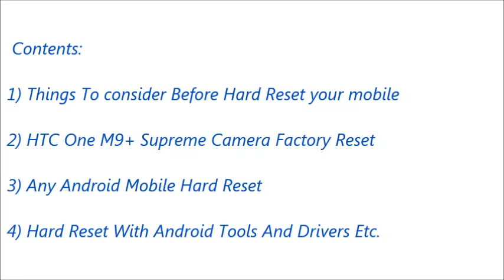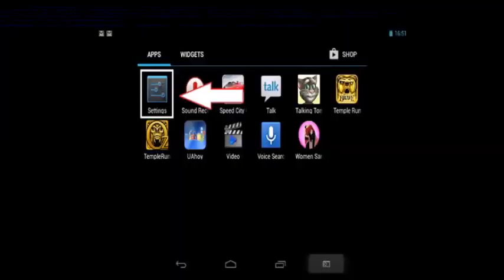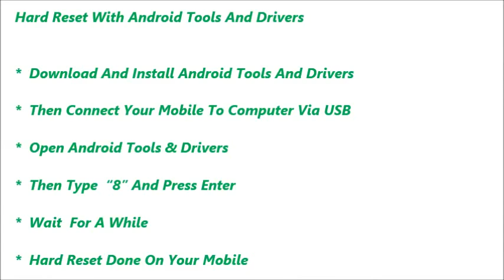HTC One M9+ Supreme Camera Hard Reset and Forgot Password Recovery, Factory Reset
HTC One M9+ Supreme Camera hard reset, factory reset, forgot password recovery without lose data etc. You can reset any android mobile after watching this video. If you can not reset your mobile phone after watching this video, Feel free to visit our

Contents of this video :

1) HTC One M9+ Supreme Camera Mobile hard reset

2) Any android mobile hard reset and factory reset

3) Android mobile phone factory reset from menu

4) Forgotten mobile password, tablet password recovery

5) HTC One M9+ Supreme Camera Pattern unlock procedure

6) Pin change without losing data

7) Hard reset with Android tools drivers (Also in fast boot mode)